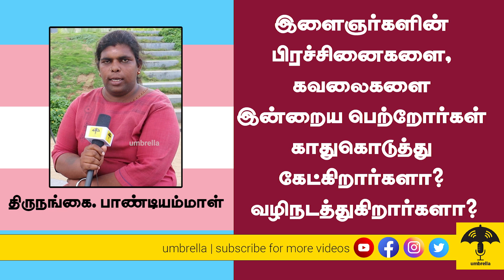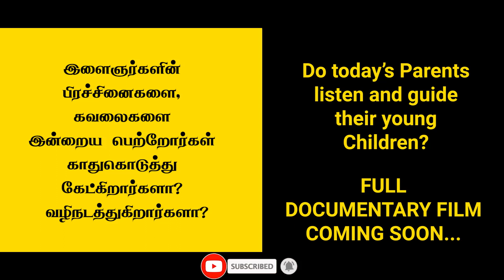திருநங்கை. பாண்டியம்மாள் | இளைஞர்களின் பிரச்சினைகளை இன்றைய பெற்றோர்கள் கேட்கிறார்களா?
திருநங்கை. பாண்டியம்மாள் | இளைஞர்களின் பிரச்சினைகளை, கவலைகளை இன்றைய பெற்றோர்கள் காதுகொடுத்து கேட்கிறார்களா? வழிநடத்துகிறார்களா?
0003: How long does it take to fall in Love for men | ஆணுக்கு காதல் வர எத்தனை நாள் ஆகும்? Promo
0019: How long does it take to fall in Love for men | ஆணுக்கு காதல் வர எத்தனை நாள் ஆகும்? (Full Video)